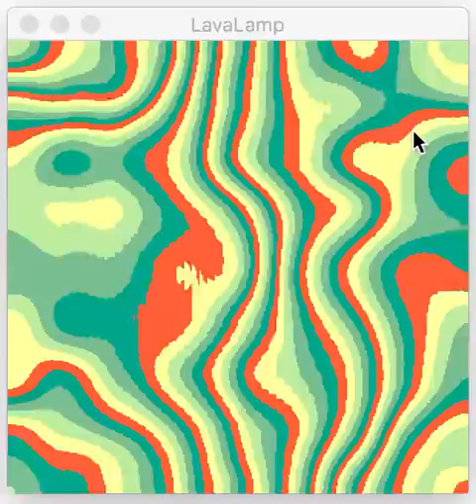CS 106 Winter 2017 Lab 07 Q1 demo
A demonstration of the LavaLamp sketch from CS 106 Winter 2017 Lab 07.